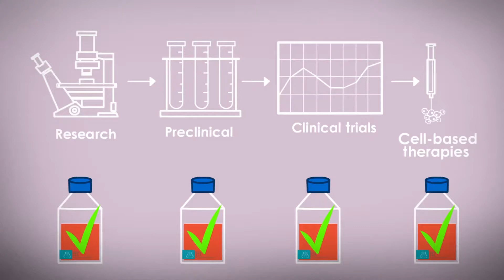Biological Industries - from Research to Cell-Based Therapies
BI's products are designed and optimized to any stage of your stem cell work. Watch this short video and see how we can help you!